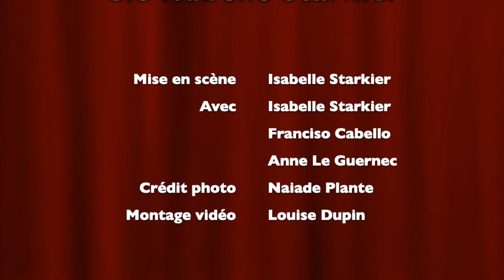Faits divers et d'été | Apéro Théâtre | Cie Isabelle Starkier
Dégustez notre apéro théâtre Faits divers et d'été autour du patrimoine littéraire normand.

Au menu de la représentation : Alphonse Allais
 et ses histoires à se tordre, Guy de
 Maupassant et ses Contes Grivois mais ô
 combien chastes, entrecoupés par les
 définitions hilarantes du Dictionnaire des Idées
 Reçues de Gustave Flaubert, et assaisonnés
 par les merveilleuses chansons de Queneau à
 l’accordéon.